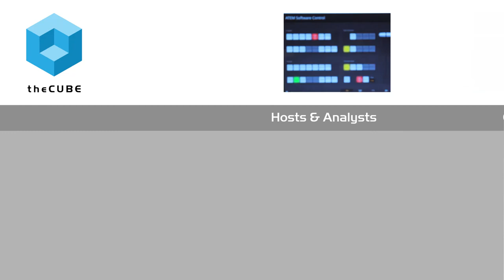John Leach - HBaseCon 2015 - theCUBE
John Leach, Splice Machine, visits theCUBE!